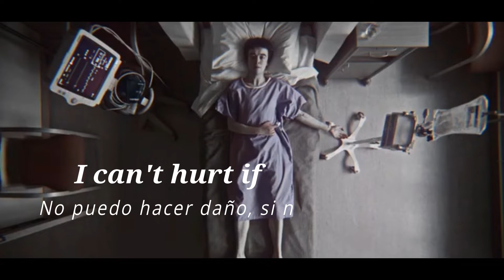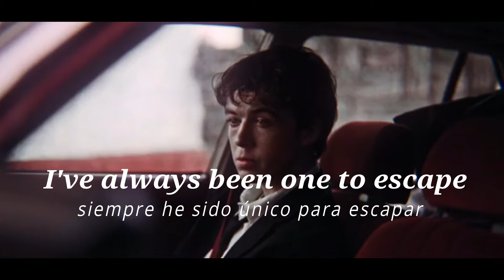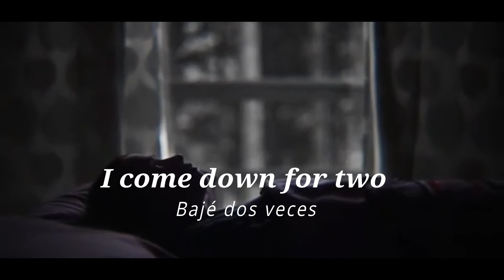22 hours - Teflon Sega - Lyrics - sub español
Teflon Sega - 22hrs  (prod by OZZIE)

Teflon Sega - 22 hours

The end of the fun***in world (video edit)

No soy dueña de ninguna de las imágenes o música utilizada. Todos los derechos van a los propietarios originales.